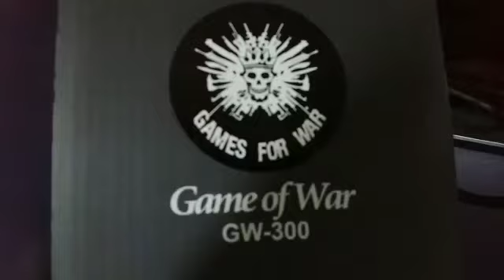RGB Heat Sink | Shakir Traders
RGB Heat Sink With Box
Brand New Game for War